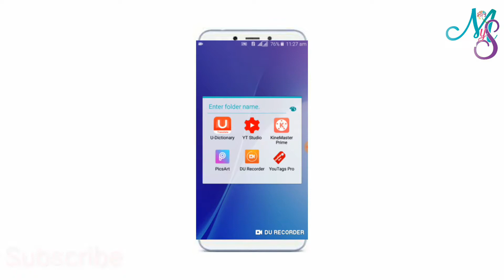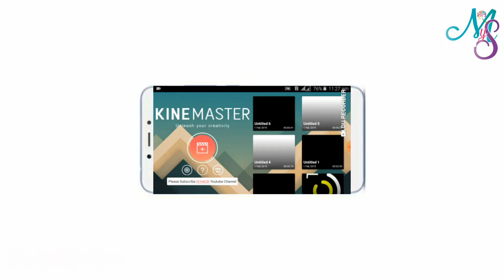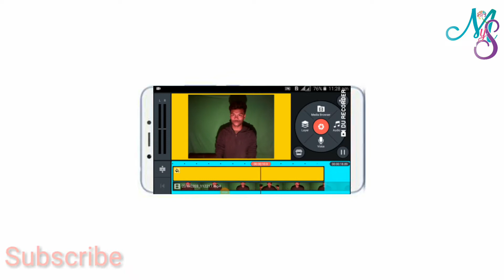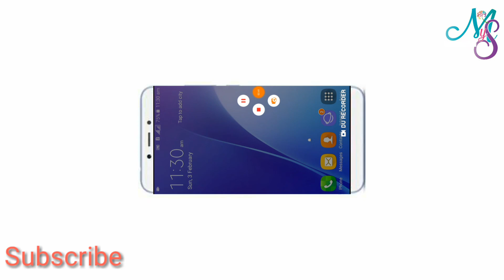[Banla] How to change video background | background 2019 | Background vs Kinemaster 2019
All the topics of Android mobile are discussed in my channel and the general knowledge of all the Android apps is very easy. Any problems of android and android apps are resolved. The functions of any Android apps are presented to the public. The general people can learn something about this. Every day new video is upload to my channel.

Tage.

How to copy a link for YouTube video from the mobile! আপনার YouTube ভিডিও লিংক Copy করুন?